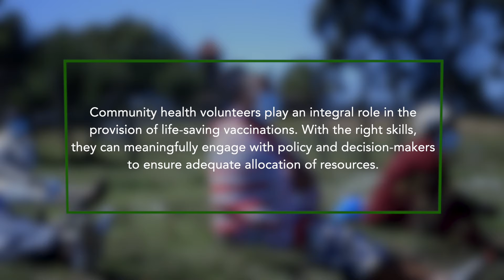The Immunization Advocacy Initiative - Narok Edition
The Immunization Advocacy Initiative (IAI) seeks to strengthen and amplify local voices represented by civil society in Côte d’Ivoire, Ghana, and Kenya on the right to equitable access to vaccines through increased domestic resourcing for immunization programs. The program works collaboratively with civil society organizations  (CSOs) working together in coalitions to use evidence so that they are stronger interlocutors with the government.

This is a documentary of the Immunization Advocacy Initiative implementation journey through one of the collaborating CSOs: Community Health Partners (CHP) in Narok County, Kenya.